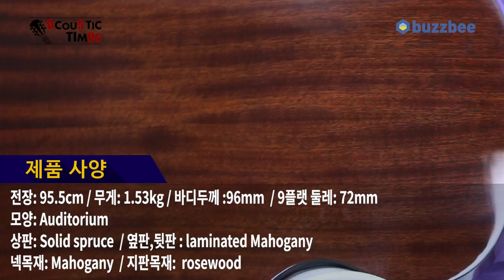Fender 어쿠스틱기타 CT-60S